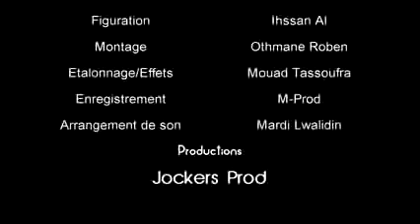mc ilyas الأمن الوطني klach la canon [ OFFICIEL CLIP HD ]